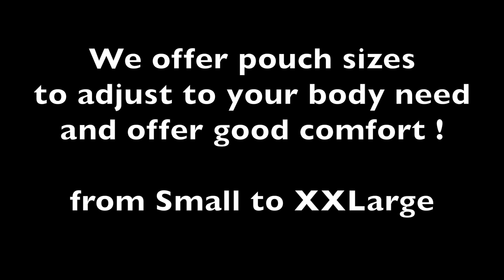Fireboy Underwear and Swimwear for Men - Micro Body